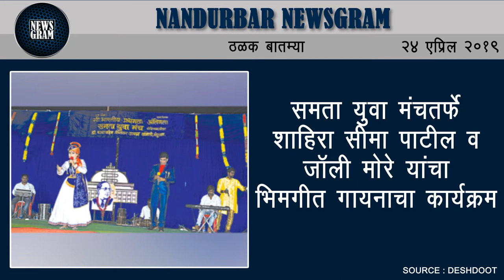Nandurbar Newsgram | Nandurbar News | Today's News Headlines | 24 April 2019